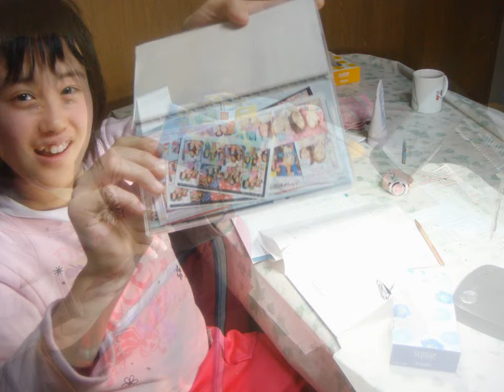千葉市中国語会話 taipei, taiwan